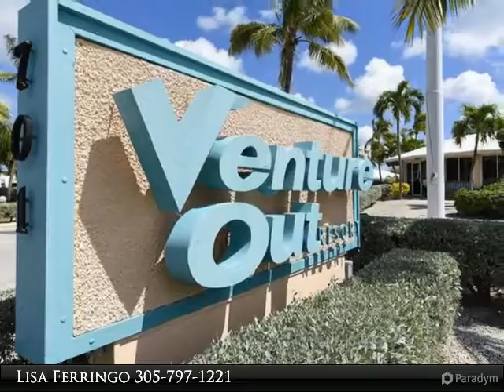701 Spanish Main Drive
Just Bring Your Toothbrush!! as this property is sold Turn Key and is a great investment property. Although 1BR/1BA, this property has a Florida Room with two sofas that convert to sleep 4 extra people. Enjoy Sunrise and Sunset from your front and back patios. Can also be converted to an RV Lot or new Stilt Home! Community pool, boat launch, tennis, basketball, bocce, and many more amenities.

Presented By:
Lisa Ferringo, Coldwell Banker Schmitt Real Estate Co.